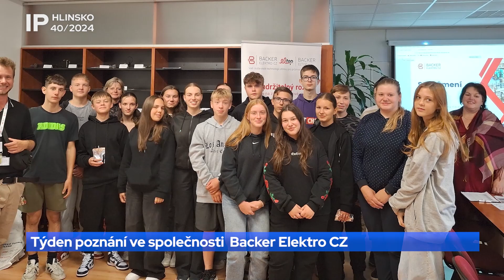40/2024 Týden poznání ve společnosti Backer Elektro CZ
Během Týdne poznání na Hlinecku zavítali studenti také do firmy BACKER ELEKTRO CZ.